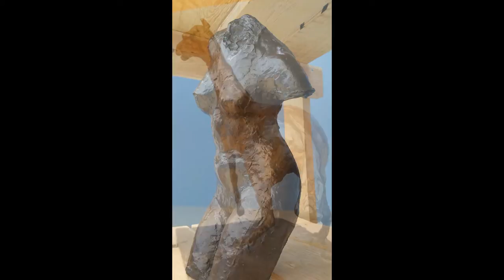Ny-Carlsberg Glyptotek 5/ - Degas' Sculptures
As seen through the lenses of my old HP Pocket Cam, iPhone, iPad Mini and my old Canon Cam

These are bronze casts of the wax sculptures that have been salvaged in the studio of the artist after his death.
There are four complete collections of Degas' Sculptures in the World. This is the best of them! 74 bronze scupltures in all! The famous 14 yr Old Dancer included!

Having seen this exhibition several times now, as well as the Ny-Carlsberg 2013 summer exhibition, "Degas' Method"  which also included the Museum's large collection of Degas' pastels and paintings, it seems to me, Degas, besides his "Method", was concentrating, fascinated and obviously obsessed with 3 things: Young girls taking their bath/toilet, young ballet dancers, and the movements of the horse.

I believe, advances in photography techniques, during the 19th C, in Degas' time, (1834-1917),  were revealing certain movements, shots of positions in action that the eye, earlier, could not catch. See e. g. earlier times famous paintings of horses in the run, that today look un-natural to the trained eye, thanks to film and photography. The Photo technique can also be seen in Degas' drawings/paitings, where he cuts items in a photographer's way, as if consciously  or arbitrarilly cutting part of some presons/horses/furnitures/items out of the frame, in the composition!

In conclusion, I think, IMPRESSIONIST as he might have been, Degas stands out, at least for me, as one of the prominent artists who elevated the study of movement in painting and sculpture, to a high degree of euuuuuh REALISM!